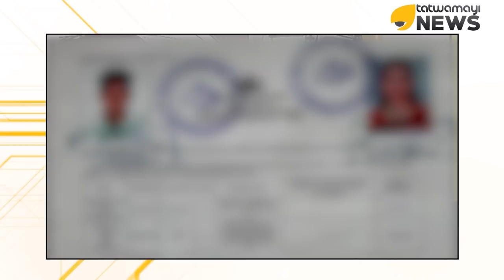ലവ് ജിഹാദ്ഗ്രാഫ് മേലോട്ട് തന്നെ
ലൗ ജിഹാദിന് ഇവിടെ ഒരവസാനമില്ലേ.